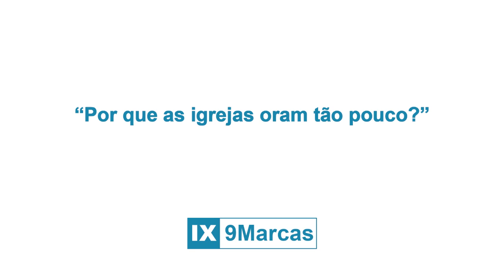Por que as igrejas oram tão pouco? – John Onwuchekwa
Por que parece que as igrejas só oram em tempos de crise? Neste vídeo, John Onwuchekwa reflete sobre esta difícil questão.